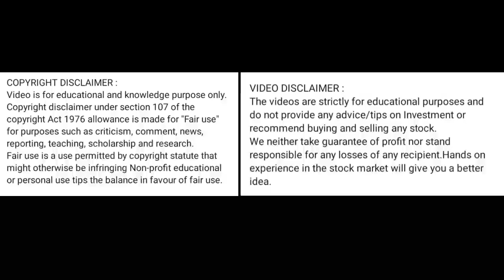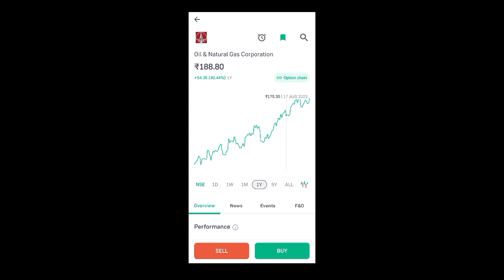ongc share price today I ongc share latest news today l ongc share news today